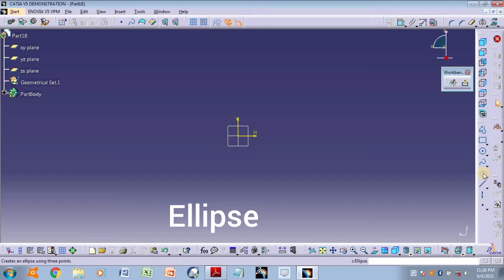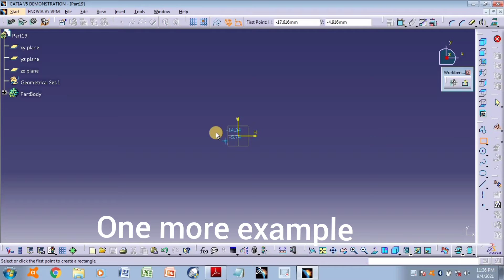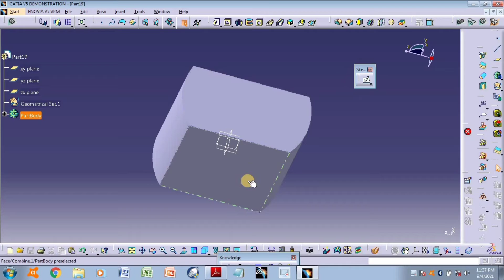Lesson 14// Solid Combine in catia V5 tutorial //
Your Queries 👉
Solid Combine command
Solid Combine in catia v5
use of Solid Combine